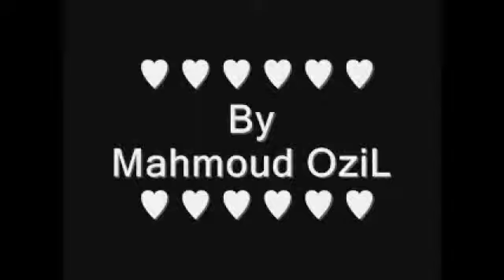Fernando Torres - The Monster - By Mahmoud Ozil (Turki) ♥ ♥ ♥ ♥ ♥ ♥